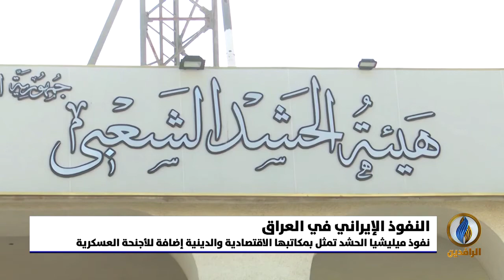تقرير إخباري.. ميليشيا الحشد مثلت أنموذجًا للحرس الثوري الإيراني في